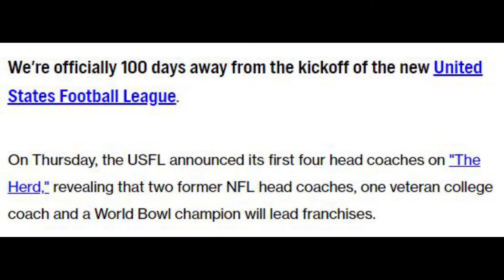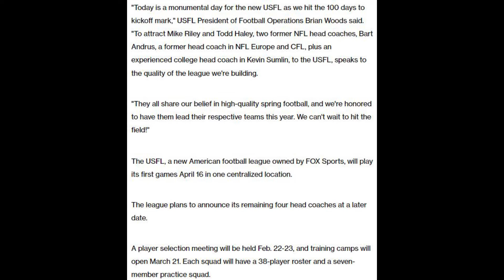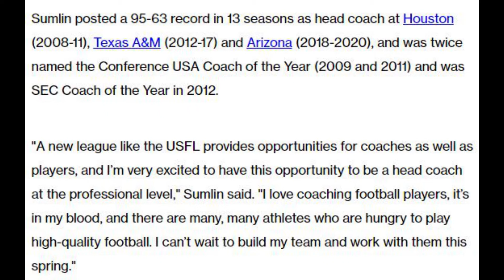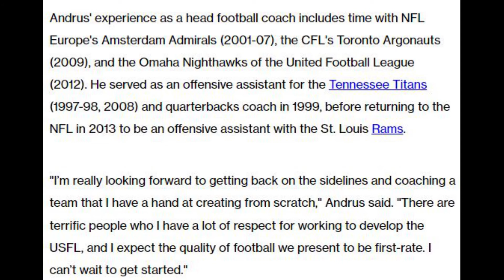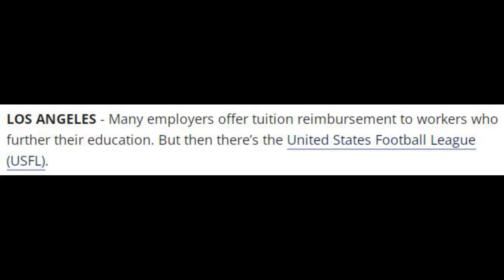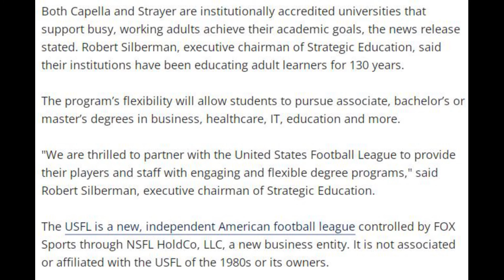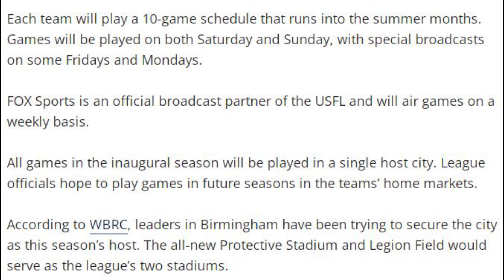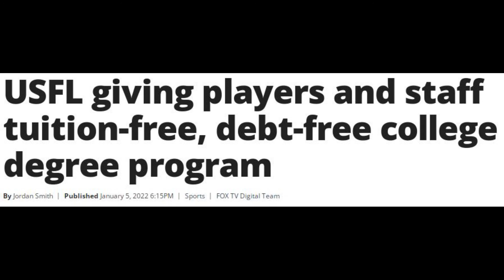USFL Kickoff Date Revealed - 4 USFL Head Coaches Announced - USFL College Degree Program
We just received quite a lot of information in a short timespan including kickoff, 4 head coaches, and a new college degree program.

Timestamps:
0:00 - Kickoff Date Revealed
0:56 - 4 Head Coaches Are Announced
7:02 - USFL College Degree Program